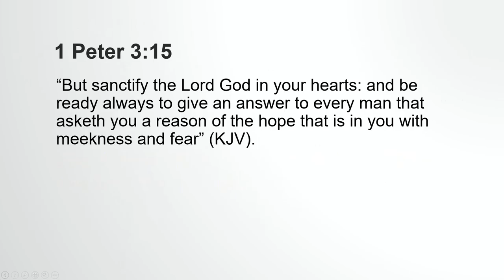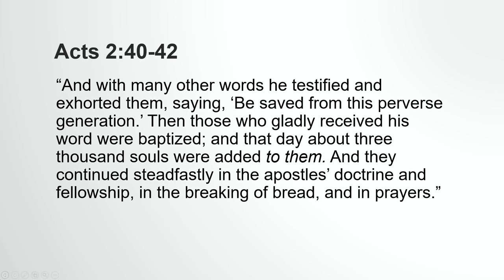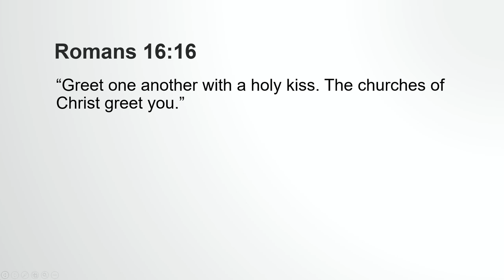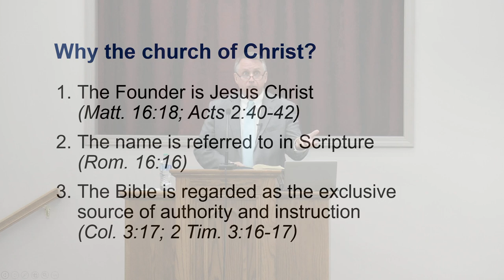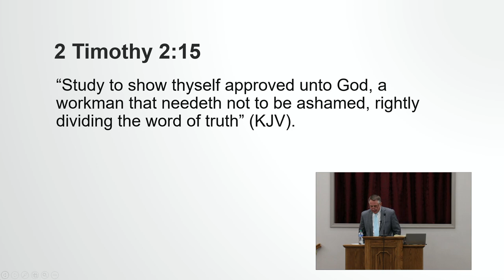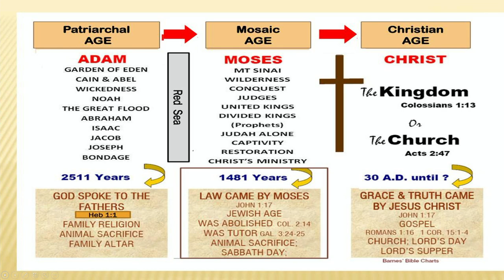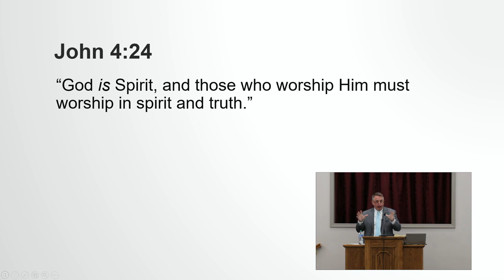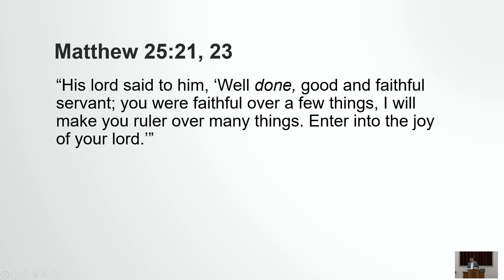Why the Church of Christ (09.26.2021 AM)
This sermon was preached by Steve Peeler of the Walton Chapel Church of Christ in Lafayette TN for our Sunday morning worship service.  Steve asks the question 'Why are you a member of the church of Christ?'.   He goes on to give three Biblical reasons.  Watch until the end to see a warning to those he think they are right from the book of Matthew.  Your comments are welcomed.

There have been some questions on water baptism.  The link below on "Why the church of Christ Teaches Baptism" may help: